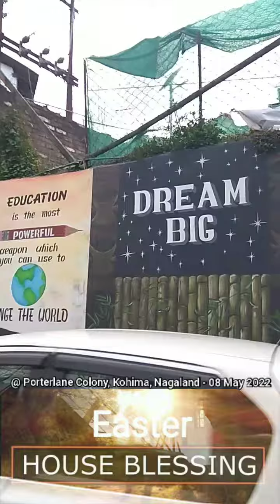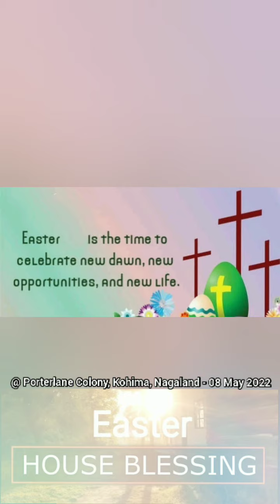08 May 2022 @ Porterlane Colony, Kohima, Nagaland - Easter House Blessings